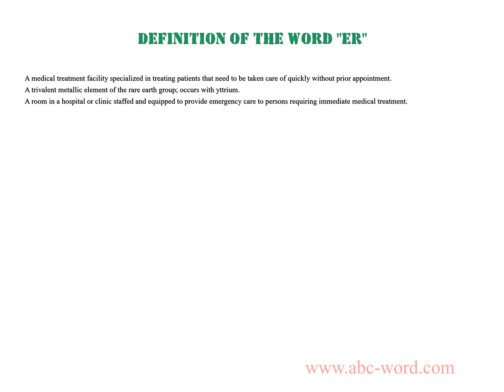Definition of the word "Er"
you will find full information about this word "er".
From the video you will learn the definition for the word er. The lexical meaning of the word er. What does the word er mean? And much, much more...